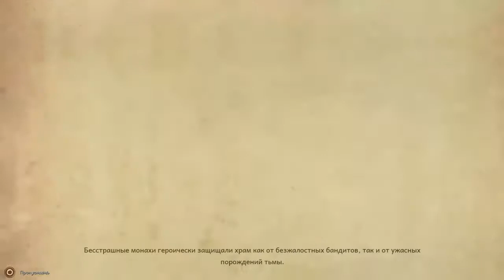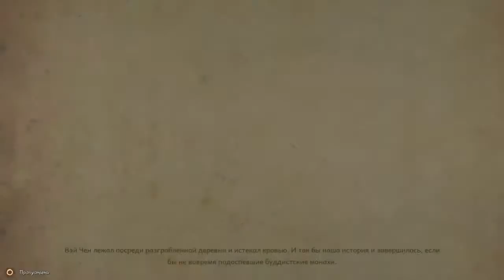9 Monkeys of Shaolin (DEMO версия) Gameplay без комментариев [PS4]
9 Monkeys of Shaolin — компьютерная игра жанра beat 'em up, разработанная российской командой Sobaka Studio и издаваемая компаниями Ravenscourt, «Бука», Teyon в Японии, Sonkwo в Китае.
Дата выпуска: 16 октября 2020 г.
Режимы игры: однопользовательский, кооперативный
Движок: Unreal Engine 4
Жанр: Beat ’em up
Платформы: Nintendo Switch, PlayStation 4, Xbox One, Windows, Linux, Mac OS